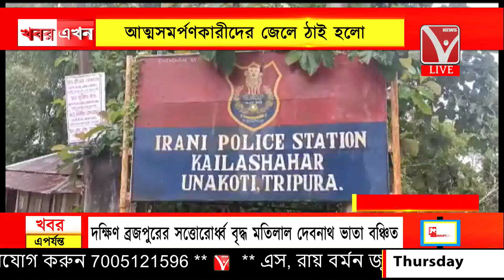খুনের মামলায় ৪ অভিযুক্তের ইরানি থানায় আত্মসমর্পণ